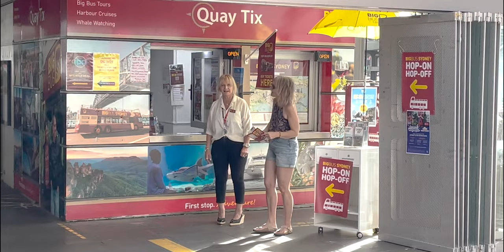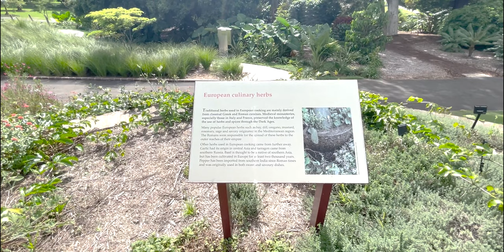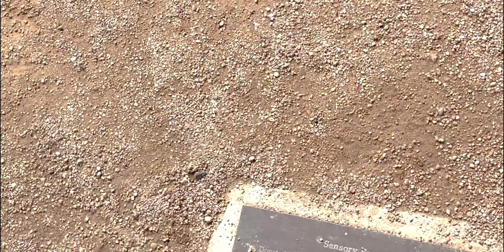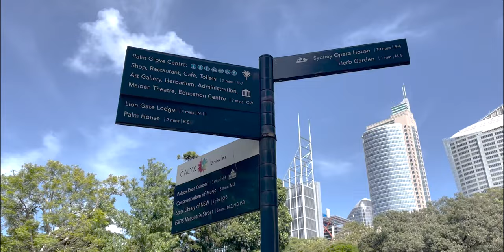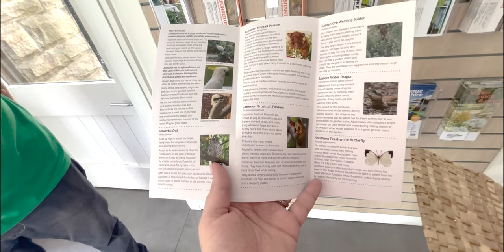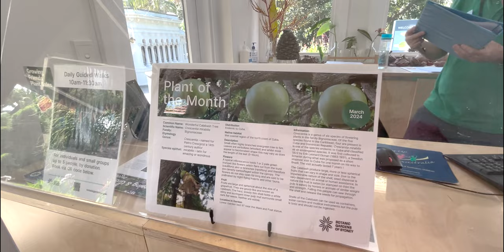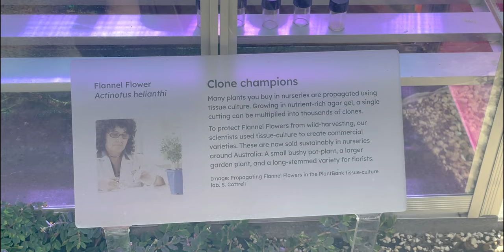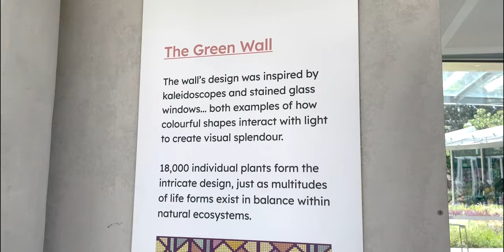Visiting the Royal Botanical Gardens in Sydney (Australia Cruise on the Carnival Luminosa)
Today we are back at the Sydney Cruise Port in between two of our cruises... and we're taking a down the pier to the Royal Botanical Gardens in Sydney! It's a quick walk with a gorgeous view at the end... pretty flowers, cottage gardens, vegetables mixed with flowers and even the largest living wall in the southern hemisphere.

PLUS there's even more that we didn't get a chance to look at in the hours we strolled around the park.

11 Day Cruise Itinerary on the Carnival Luminosa:
Day 1: Embarkation Day
Day 2: Day at Sea
Day 3: Day at Sea
Day 4: Santo, Vanuatu
Day 5: Port Villa, Vanuatu
Day 6: Day at Sea
Day 7: Port Denarau, Fiji
Day 8: Dravuni Island, Fiji
Day 9: Day at Sea
Day 10: Nouméa, New Caledonia
Day 11: Day at Sea
Day 12: Brisbane